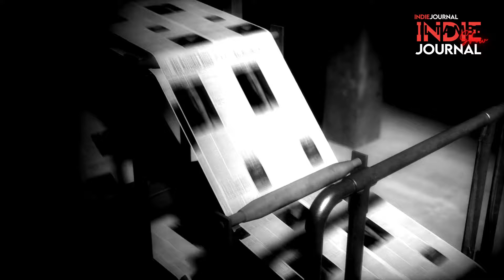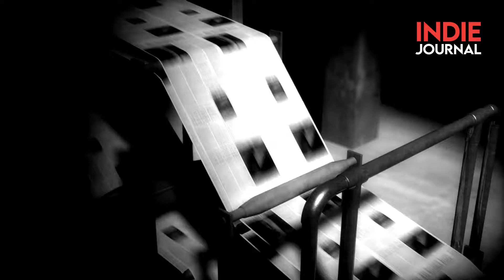Ep ५३ | वंचित बहुजन आघाडीसमोरची मोठी आव्हानं । The challenges before VBA | Indie Journal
महाराष्ट्राच्या राजकीय समीकरणांमध्ये वंचितांचा आवाज बनून आलेल्या वंचित बहुजन आघाडीनं इंडिया आघाडीसोबतच्या वाटाघाटींमध्ये आपलं वजन तर ठेवलं आहे, मात्र यातून वंचित काय राजकारण करू पाहत आहे, चर्चा करतायत ज्येष्ठ पत्रकार सुनील तांबे आणि प्रथमेश पाटील.